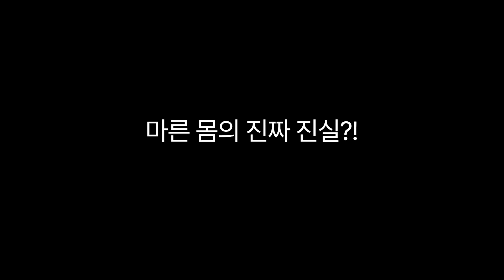마름으로 쉽게 가는 법! 1달 만에 허리 -20cmㅣ다이어트 팩폭